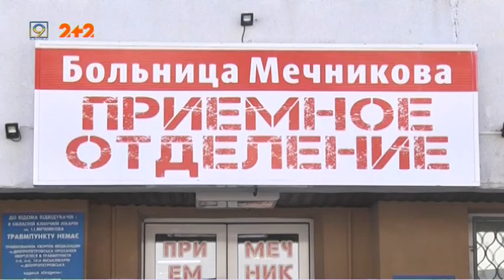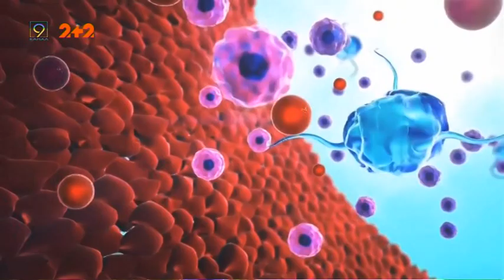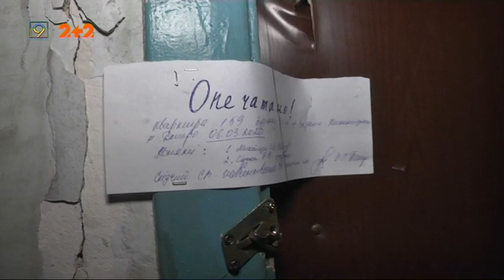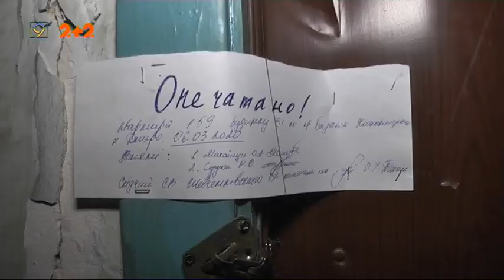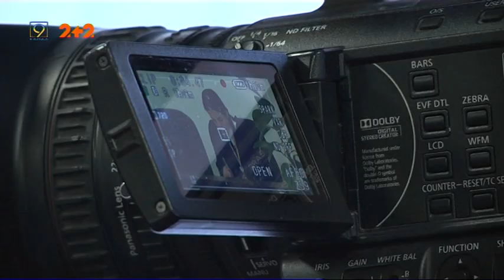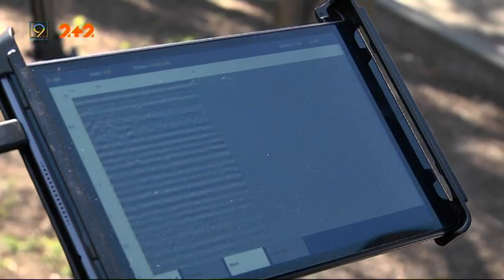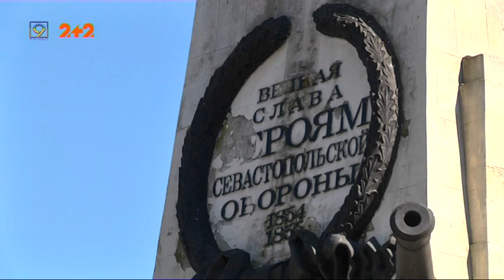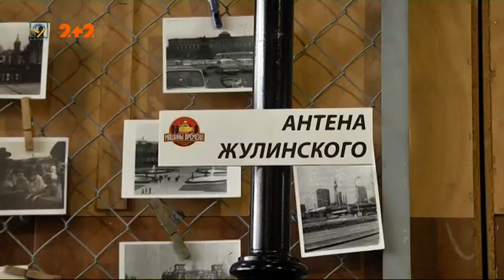Випуск новин від 12 березня 2020 року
* До лікарні Мечникова доправили шістьох важкопоранених військових зі Сходу.

* Пандемію коронавірусної інфекції  оголосили у ВООЗ, а Україна пішла на карантин.

* Труп самотньої жінки більше тижня лежав у зачиненій квартирі у Дніпрі.

* Міський департамент благоустрою оскаржує штрафи за введення в експлуатацію нового мосту.

* Місце поховання Олександра Поля досліджують за допомогою новітніх технологій.

* Антена Жулинського: в технічному музеї “Машини часу” з’явився новий експонат